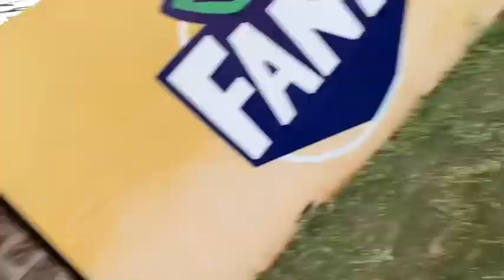Goa Tour...🏖️🏝️🌊/ beach side view/ episode -1/goa panjim beach /Goa Series/